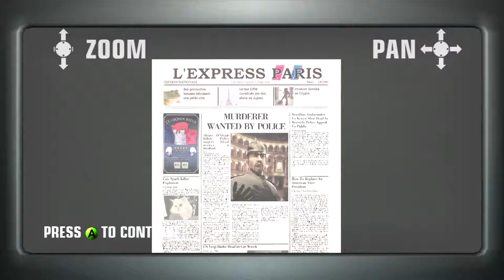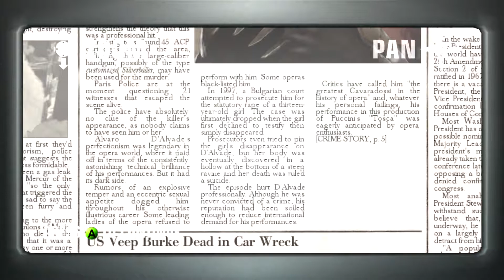Hitman Blood Money Mission 4: Curtains Down Gameplay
Playthrough / Walkthrough of Hitman Blood Money

Played On 360 Recorded in HD 1080p With Elgato Game Capture HD 60